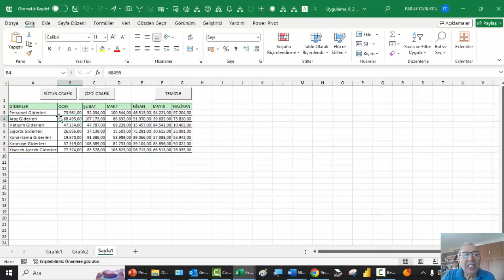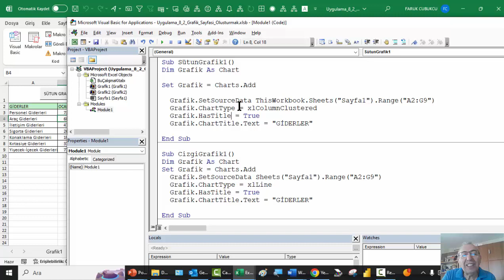Excel VBA - Uygulama 8.2: ChartSheet Oluşturmak